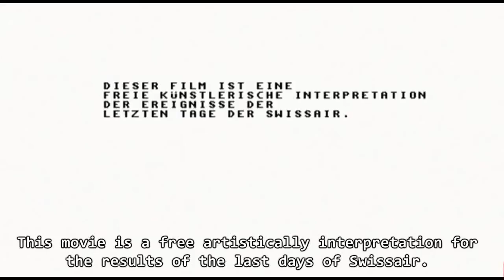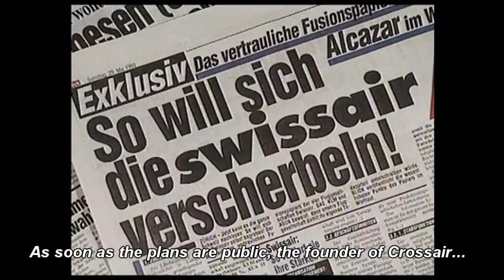Grounding - Die letzten Tage der Swissair - English subtitles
Intro aus "Grounding - Die letzten Tage der Swissair". Hier mal der erste Part. Ich mache vielleicht noch einen zweiten, wenn Bedarf besteht.

Intro form "Grounding - The last days of Swissair". This is the first part. Let me know, if you want a second part.

Seid bitte etwas nachsichtig mit meinen Englischkenntnissen, ich hab mein bestes gegeben!